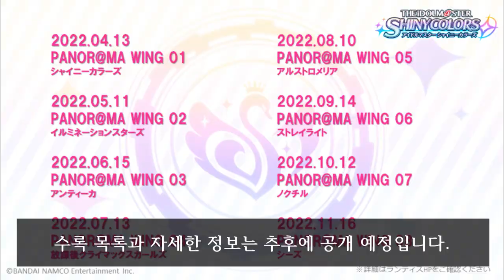[쫑파티] 가는 M@S 오는 M@S 2021 주요 정보 요약 뉴우스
총정리